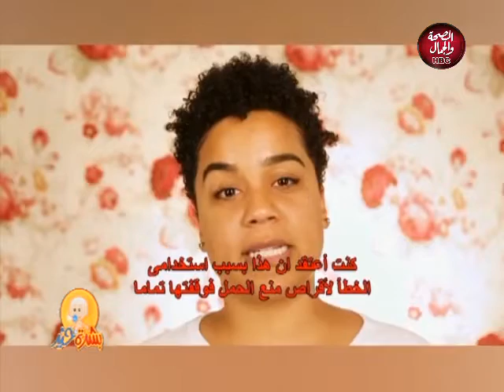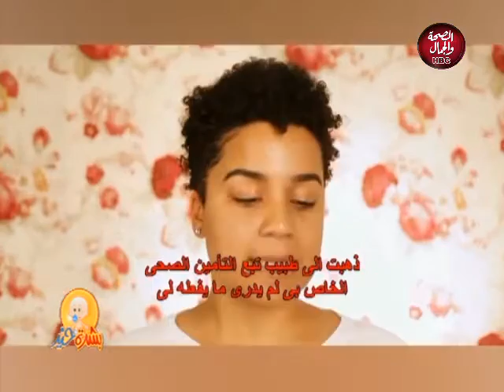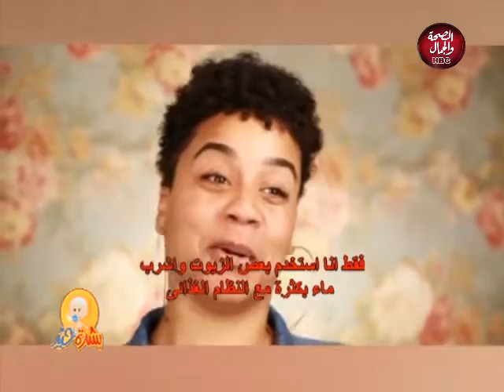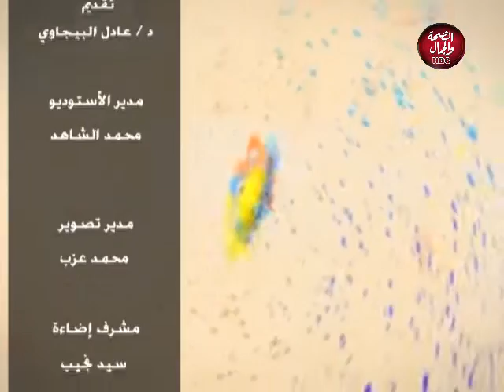بشرة خير | تكيس المبايض